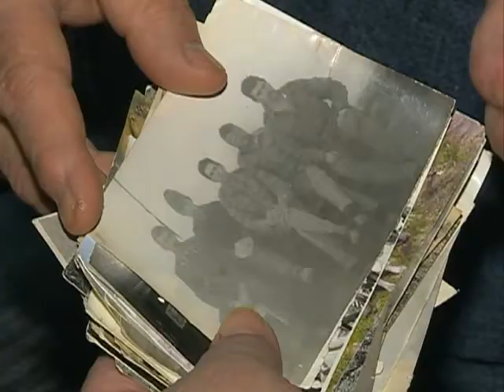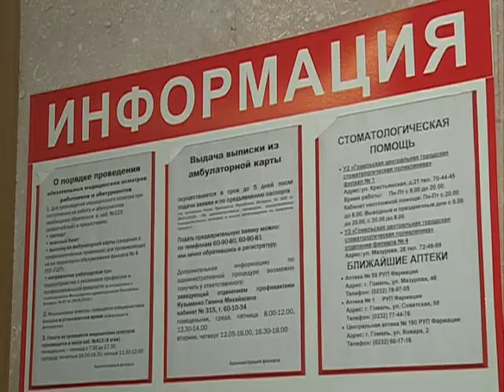13 02 2017 Диалог Жукевич